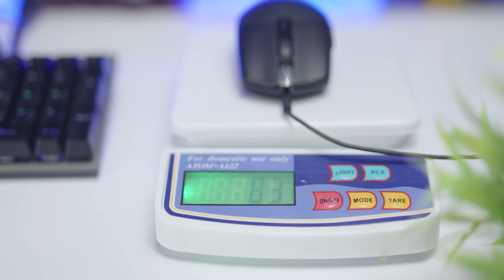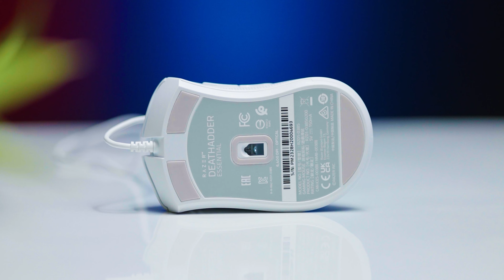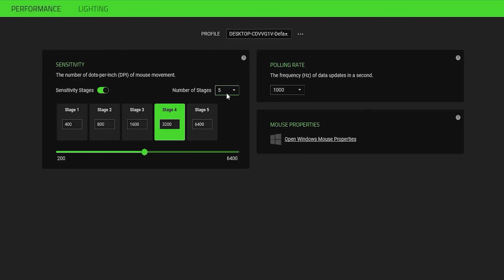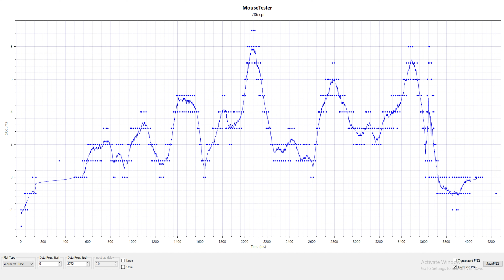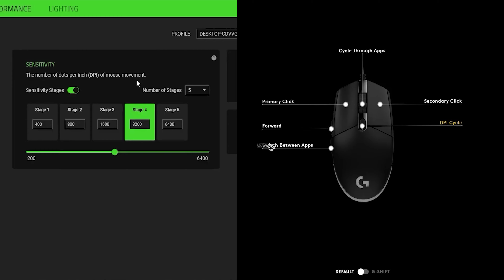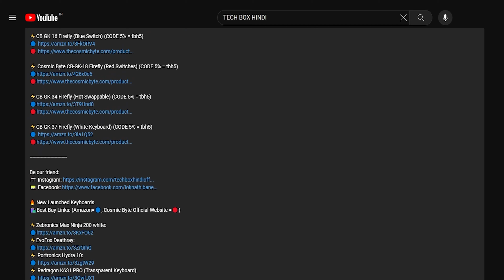Razer DeathAdder Essential VS Logitech G102 | Best Gaming Mouse Under 1000 in 2024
🔥 MOUSE SHOWN IN THIS VIDEO (Amazon=🔵, Cosmic Byte Official Website =🔴)
🛍️Best Buy Links 👇

⚡️Cosmic Byte Firestorm Gaming mouse

🖱️ BUDGET GAMING MOUSE (Amazon= 🔵)
🔵HP G200
🔵Redgear A-10
🔵Arctic Fox
🔵Zebronics Zeb-Transformer-M
🔵Ant Esports GM320
🔵Archer Tech Lab Recurve 100
🔵Amkette Evofox Shadow
🔵Lenovo Legion M200
🔵HP M270
🔵Cosmic Byte Kilonova 3325IC
🔵Redgear A-17
🔵Dragonwar Emera ELE-G11
🔵Logitech G102
🔵Archer Tech Lab Recurve 300
🔵Corsair Harpoon Pro
🔵Ant Esports GM80
🔵Amazon Basics
🔵Corsair Katar Pro
🔵Zebronics Zeb Tempest
🔵Redragon M601

🖱️ PREMIUM GAMING MOUSE (Amazon= 🔵)
🔵Cosmic Byte Kilonova 3370IC PRO X-Light
🔵Logitech G402 Hyperion Fury
🔵Razer DeathAdder
🔵Razer Viper Mini
🔵ASUS TUF
🔵HyperX Pulsefire Core
🔵Razer Basilisk V3
🔵SteelSeries Rival 3
🔵Corsair M65 Elite CH-9309011-AP
🔵Logitech G502
🔵HyperX Pulsefire Haste 2
🔵Logitech G502 X
🔵SteelSeries Rival 5
🔵Razer Basilisk V3 Customizable
🔵Razer Basilisk V3 Pro
🔵Razer Naga Pro
🔵Glorious Race Model D
🔵Glorious PC Gaming Race GOM- Model O
🔵Glorious Model I
🔵Cooler Master MM711
🔵Corsair Nightsword
🔵Corsair Ironclaw

🖱️ WIRELESS GAMING MOUSE (Amazon= 🔵)
🔵Archer Tech Lab Recurve 600
🔵RPM Euro Games
🔵Logitech G304 Lightspeed
🔵Ant Esports GM320 Pro
🔵Logitech G304
🔵Razer Basilisk X HyperSpeed
🔵ZEBRONICS Zeb-Reaper
🔵Ant Esports GM700
🔵coconut WM22 Gold
🔵Redragon M686
🔵Razer Bluetooth DeathAdder V2
🔵Corsair Katar Pro
🔵Offbeat Bluetooth
🔵Logitech G PRO
🔵SteelSeries Aerox 3
🔵Razer Basilisk V3
🔵Corsair Harpoon
🔵Corsair Bluetooth, USB Dark Core

🖱️ PRODUCTIVITY GAMING MOUSE (Amazon= 🔵)
🔵HP 150
🔵Portronics Toad Ergo
🔵Tobo Ergonomic Mouse
🔵Swiss Military
🔵Live Tech Art
🔵Logitech Lift
🔵HP 280
🔵HP 430
🔵Perixx PERIMICE-718
🔵Microsoft Glacier
🔵Microsoft Sculpt